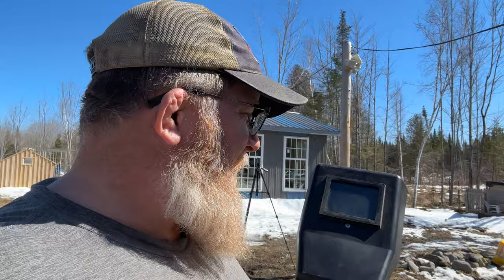Installing a Chicken Coop Run | Maine Offgrid Solar Eclipse 2024 | 360 degree Sunset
2024's Total Eclipse through our Lens... Jason installs a Chicken Run.

AMAZON WISHLIST:

Hanbleceya Ranch
Danforth, Maine 04424

Hi folks, we’re a husband and wife team who purchased ~54 acres of off-grid land in the Maine North Woods to build our dream offgrid homesteading life. We're not experts in anything, but we're getting things done and making things happen despite all the challenges. Follow along as this pair of Gen-X city dwellers turn their lives upside down and become full-time Maine Off-Grid Homesteaders!

Tarp Clips 20 Pack Tarp Clamps Heavy Duty
Kill-A-Watt Meter
Leatherman Wave
Wolverine Men’s Cabor Waterproof Boots
Eccotemp FVI-12LP Propane Water Heater
Rinnai Propane Wall Heater
Camera Tripod
Outdoor Snow Gauge
200W Rich Solar Panels
CoCo Coir (composting toilet material)
Solar Power Electric Fence
Adjustable Lashing Straps
60A MPPT Solar Charge Controller
Battery Power Fuel Pump
Fruit Fly Traps
Garden Safe Slug & Snail Bait
KitchenAid Classic Series 4.5qt
Stainless Spiral Dough Hook
30 gal Water Pressure Tank
Lorex 8 Camera Home Security System
Wi-Fi Security Camera
CF Moto Rear Window